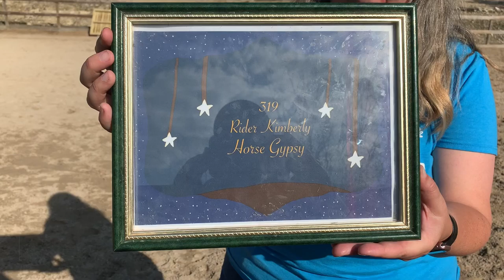Patternpalooza Class 51 - Exhibitor #319 - Kimberly & Gypsy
May 2021

Class 51 - Tadpole Western Horsemanship WJ
Exhibitor #319
Rider: Kimberly
Horse: Gypsy